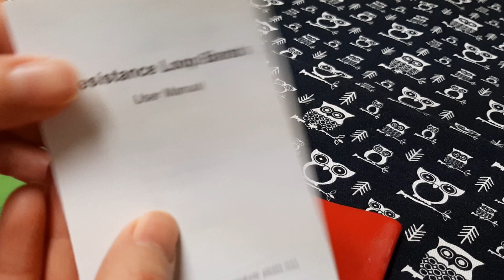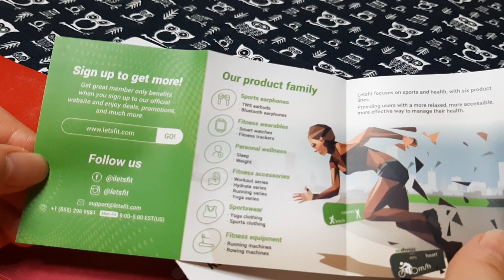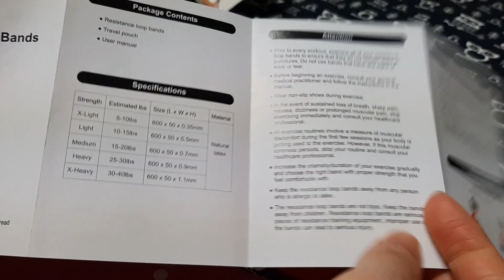Letsfit Resistance Bands for Exercise Unboxing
resistancebands Letsfit Resistance Bands for Exercise
Home Workout and Training
Price around €5 2023
Fitness product
Sports equipment
Standing leg abductions